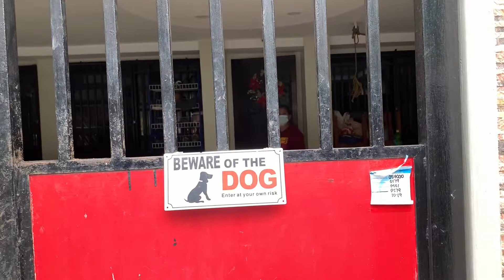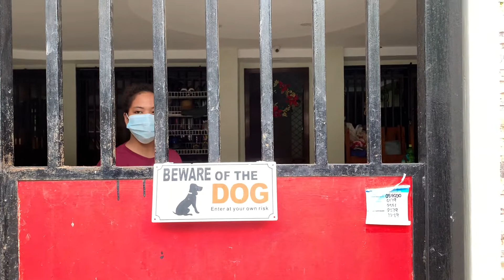PINA IYAK SI TATAY NG PRANK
HInding hindi makakalimutan ni TATAY BAYANI ang araw na ito na pina iyak siya ng kanyang mga anak!

HAPPIEST 72nd  BIRTHDAY
MR. BAYANi GATMAITAN
ANTIPOLO CITY, RIZAL

A loving and generous daughter Ms. ELENITA GATMAITAN contacted 🌹BFC FLOWERS AND GIFT ph🇵🇭 to help her surprise her beloved FATHER today on his birthday along with this surprise present we bring our best selling bouquet of roses with 10K, cake, fruit basket 🧺 and balloons 🎈

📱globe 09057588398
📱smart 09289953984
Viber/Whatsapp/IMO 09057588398